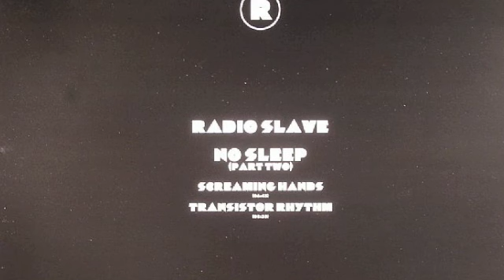Radio Slave - Transistor Rhythm (Original Mix)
ARTIST: Radio Slave
TITLE: Transistor Rhythm (Original Mix)
RELEASE: No Sleep (Part Two)
LABEL: Rekids
CAT #: REKIDS009
RELEASE DATE: 5th December 2006
ISRC: GBLTF0600020
GENRE: Electronic
STYLE: Techno